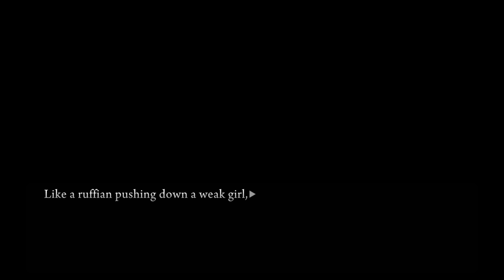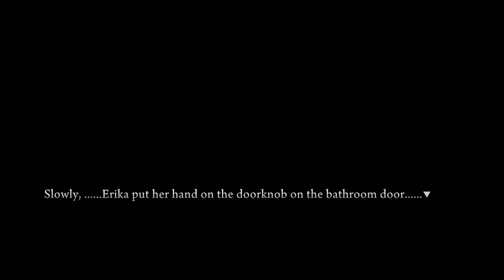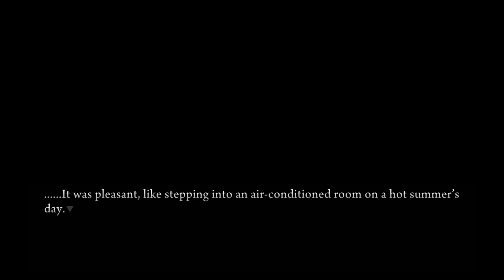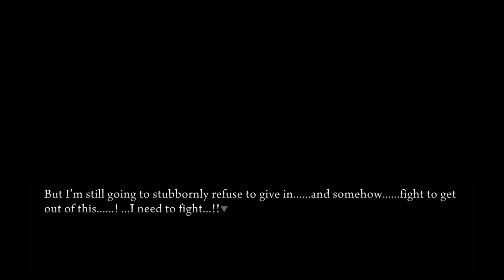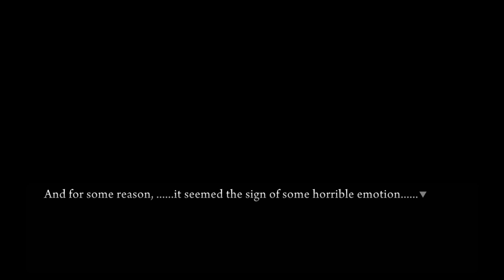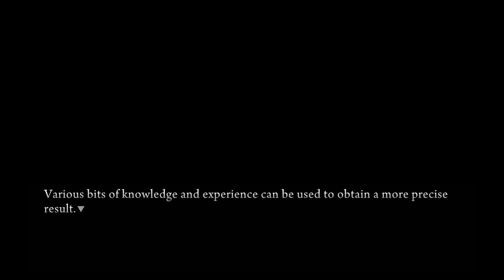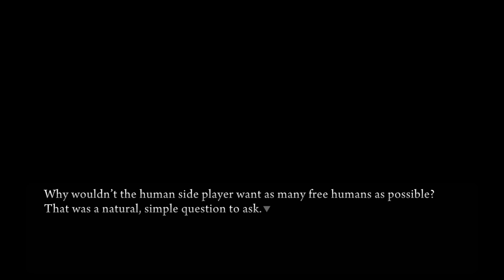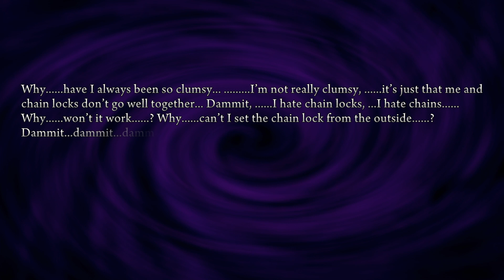Umineko [Part 86] Read Through -Answers Arc- Episode 6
Answers Arc 6 - Part 12/15 -